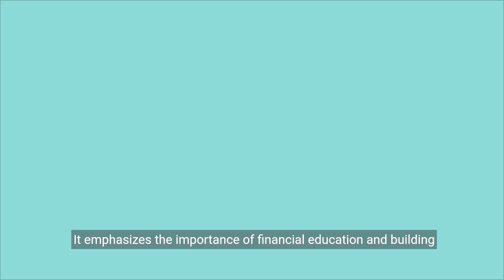rich dad poor dad book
rich dad poor dad audiobook in hindi,
rich dad poor dad audiobook english,
rich dad poor dad audiobook full,
anil kumar masani rich dad poor dad part 1,
aj hoge rich dad poor dad chapter 1,
full summary of rich dad poor dad in hindi,
rich dad poor dad house is not an asset,
rich dad poor dad hindi book,
rich dad poor dad highlights,
rich dad poor dad harshvardhan jain,
rich dad poor dad hindi mein,
how to read rich dad poor dad for free,
how to download rich dad poor dad in hindi pdf